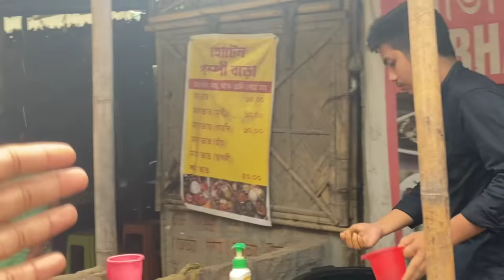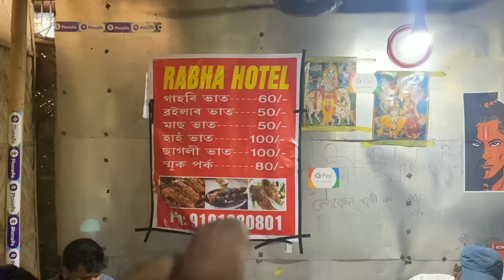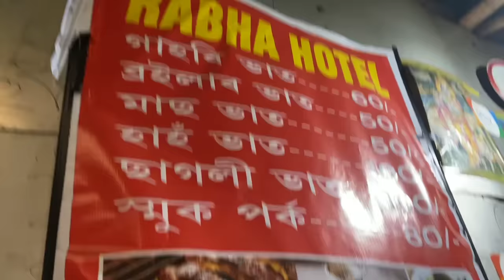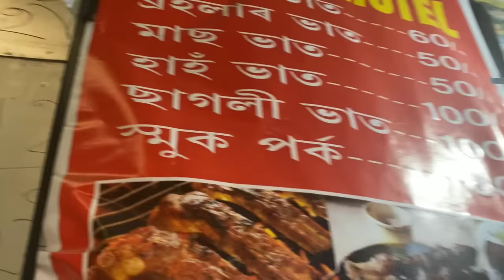very popular hotel at guwahati | only rs 60 rupees unlimited thali | pork, chicken,mutton,duck curry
Rabha Hotel Location : Rabha Hotel | ৰাভা হোটেল
5Q4R+RG2, Krishnanagar, Guwahati, Assam 781005